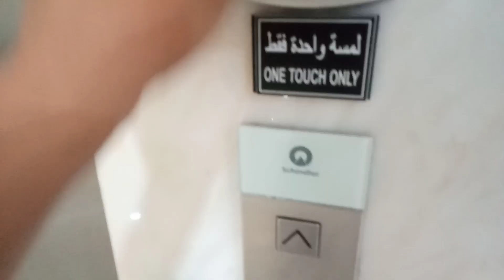হাসপাতাল কেমন দেখতে